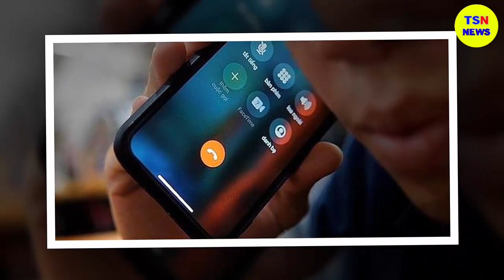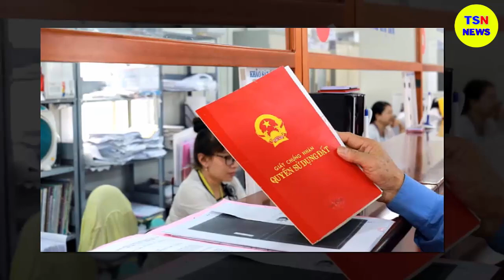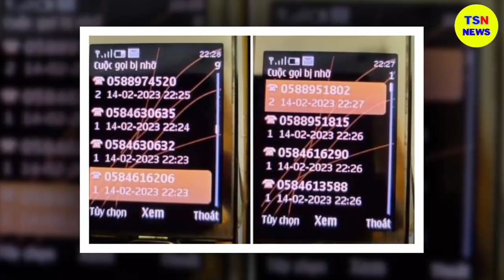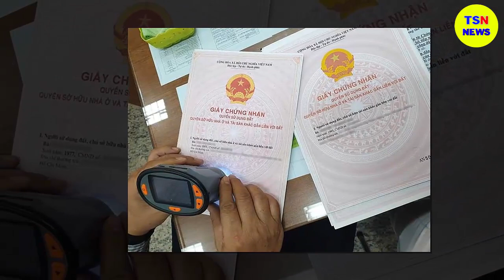Tin tức nhanh và chính xác nhất ngày 14/01/2023/Tin nóng Việt Nam Mới Nhất Hôm Nay/thoisunhanh